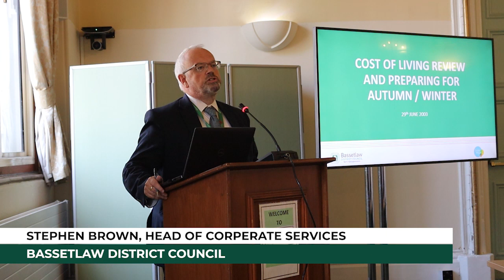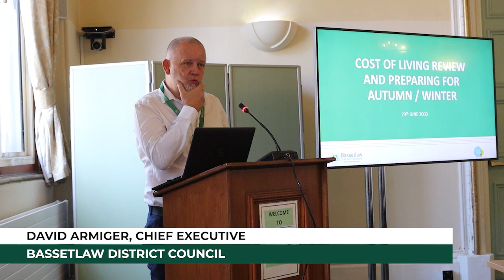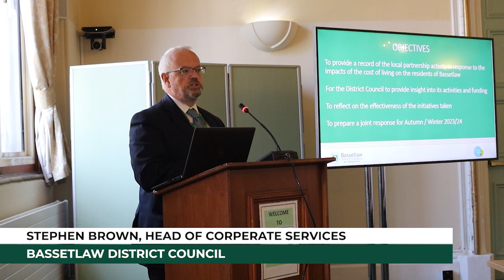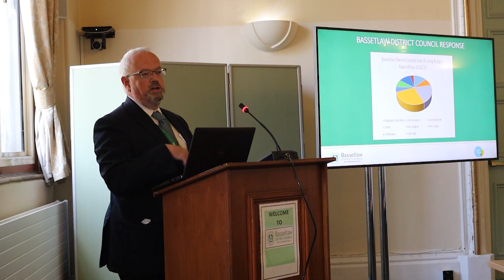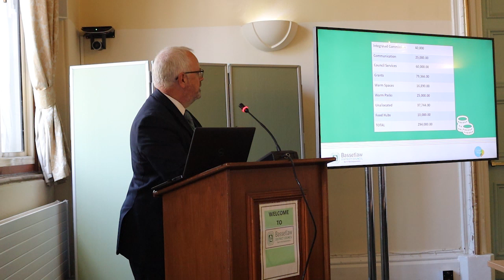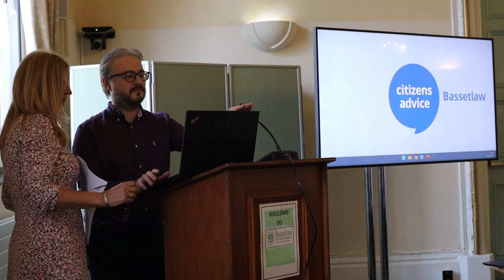Bassetlaw District Council Cost of Living 2023 - Introduction by Stephen Brown & Dave Armiger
Stephen Brown, Head of Corporate Services and Dave Armiger, Chief Executive, Bassetlaw District Council, open the Cost of Review and Response session on 29th June 2023 at Worksop Town Hall.